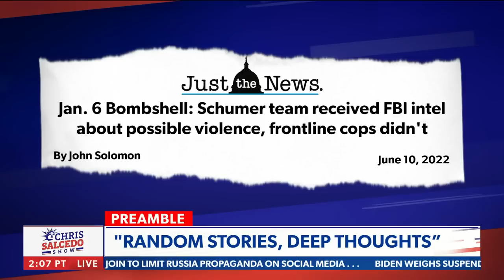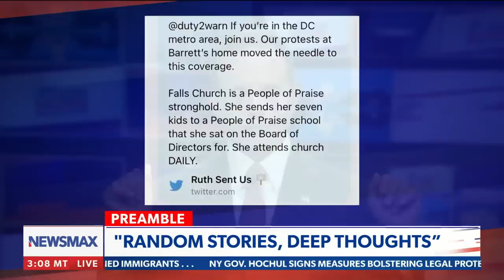Why is Nancy Pelosi refusing to do this? | The Chris Salcedo Show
Chris Salcedo would love to know "why is [Nancy Pelosi] refusing to pass protections for the Justices on the Supreme Court?" -  via The Chris Salcedo Show on Newsmax.